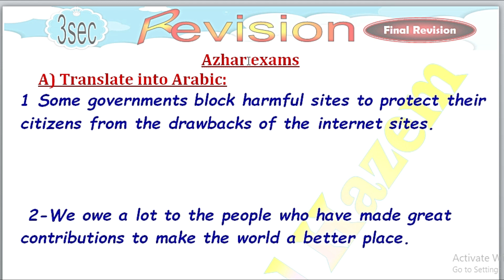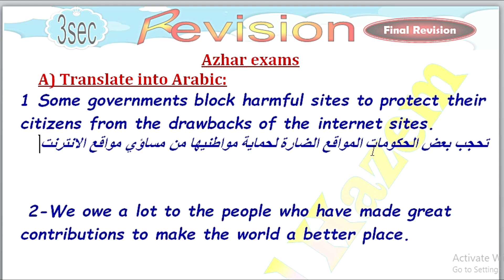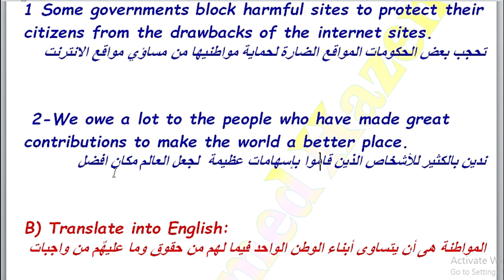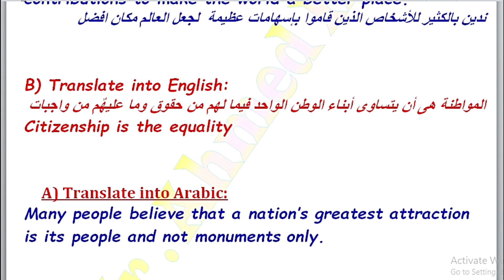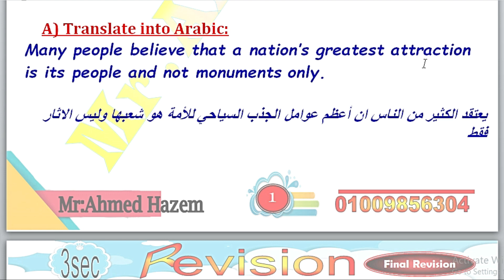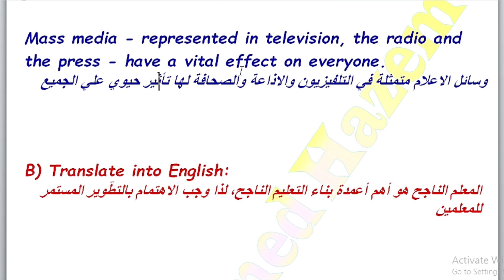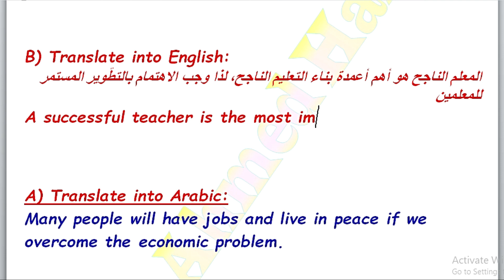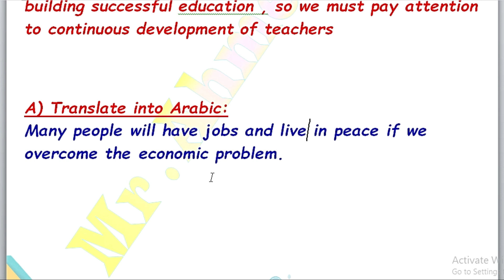٢٠٢٣ مع شرح حل التمارين والأفكار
ترجمة ازهر تالته ثانوي وحل امتحانات وتدريب علي حل سؤال الترجمة شارك الفيديو مع اصدقائك